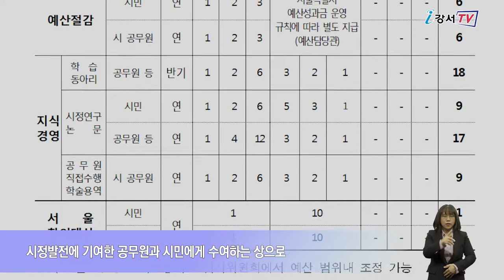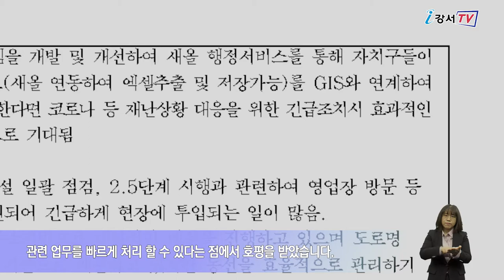2020년 하반기 서울창의상 2관왕 쾌거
주민들의 생활 속 불편을 줄이기 위해 제안한 작은 아이디어가 삶을 편리하게 변화시킬 수 있는데요.
강서구가 '2020년 하반기 서울창의상’ 혁신시책 부문과 공무원 창의제안 부문에서 각각 우수상과 장려상을 수상했습니다.

서울 창의상은 서울시가 매년 새로운 아이디어나 사업으로 시정발전에 기여한 공무원과 시민에게 수여하는 상으로 강서구는 올해 혁신시책 부문에서 구청 도로과의 '시공방식만 개선하니 부실시공, 소음, 먼지 해결된다.'로 우수상을 받았습니다.

인터뷰 / 도로과 보도관리팀 임병선 팀장
그동안 원형 맨홀 주변 보도를 설치할 때 현장에서 보도블록을 잘라 설치하다 보니 시공이 어려울 뿐만 아니라 소음과 먼지가 심하고 시간도 오래 걸려 민원이 많이 발생했습니다.
(보도블록을) 공장에서 미리 제작 절단한 후에 현장에서 설치하는 방식으로 개선하면 어떨까 생각하게 되었습니다.

시공방식의 개선으로 공사 시간이 줄어 효율성은 높아지고 소음과 비산먼지 저감으로 민원이 줄어드는 등 일석이조의 효과를 얻었다는 점에서 좋은 평가를 받았습니다.
또 공무원 창의제안 부문에서는 지역경제과 홍지훈 주무관의  '대형폐기물 수거 업무 개선을 위한 지리정보시스템(GIS)과 행정정보 연계 활용'이 장려상을 수상했습니다.
이는 대형 폐기물을 수거할 때 보안정책에 따라 사용 지도 서비스를 사용할 수 없어 담당자가 위치를 표시하는데 오랜 시간이 걸렸던 불편함을 개선한 아이디어입니다.
서울시 자체 지리정보시스템 구축을 통해 행정정보를 시각화해서 관련 업무를 빠르게 처리할 수 있다는 점에서 호평을 받았습니다.

강서구는 앞으로도 구민들의 삶을 더욱 편리하게 변화시킬 수 있는 새로운 아이디어를 적극적으로 발굴해나가는데 최선을 다한다는 방침입니다.